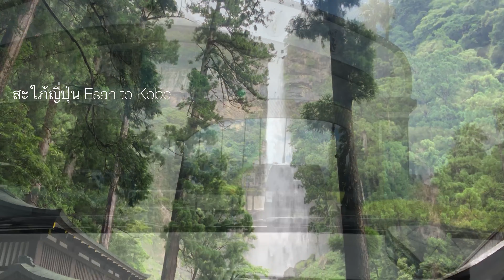เที่ยวญี่ปุ่น| เที่ยวใหนดี Where to travel in Wakayama Japan?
Where to travel in Wakayama Japan.
3 days 2 night trip.
เที่ยววากะยามา 3วัน2 คืน